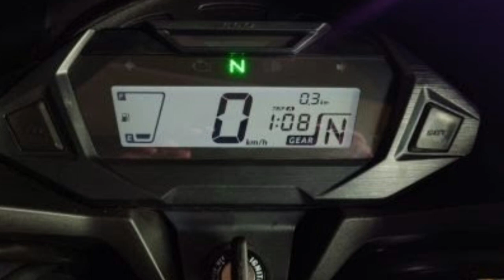Honda SP 125 - specs features Images reviews Price, Mileage, - Honda Bikes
Honda Motorcycle and Scooter India (HMSI) has launched the company's first motorcycle which is compliant for the upcoming Bharat Stage VI (BS6) emission regulations, which will come into effect from April 1, 2020. The Honda SP 125 is HMSI's second BS6-compliant two-wheeler after the new Honda Activa 125 which was launched two months ago. The Honda SP 125 will be available in two variants - the drum brake with combined braking system (CBS), and a front disc brake variant with CBS. The Honda SP 125 will go on sale in Delhi from next week, followed by pan-India sales beginning shortly. Here's all you need to know about the new Honda SP 125.

According to HMSI, the Honda SP 125 uses a new 125 cc, fuel-injected engine with what Honda calls the Enhanced Smart Power (eSP) technology. It essentially reduces friction inside the moving parts of the engine, and maximises performance and fuel-efficiency. The silent-start ACG starter starts the engine quietly, and the fuel-injection system with 8 sensors constantly injects optimum fuel and air mixture, resulting in efficient combustion. A piston cooling jet reduces friction and maintains optimum engine temperature, while an offset crank and rocker arm fitted with needle bearing is saif to reduce even more frictional loss in the engine. The engine puts out 10.72 bhp at 7,500 rpm and 10.9 Nm of peak torque at 6,000 rpm.

Thanks 4 2K+ Subscriber and Keep Watching and Stay Up to date